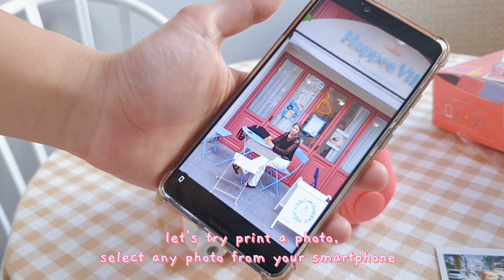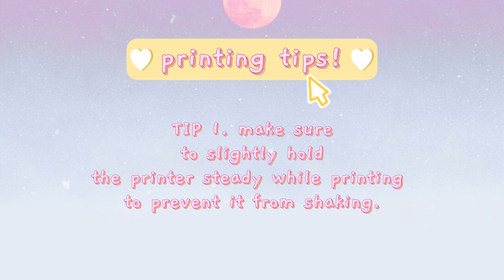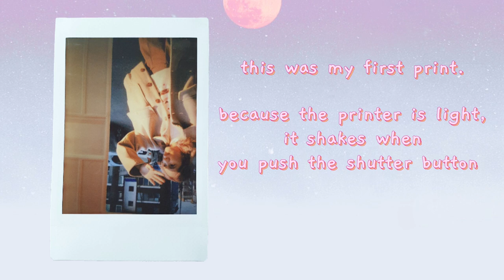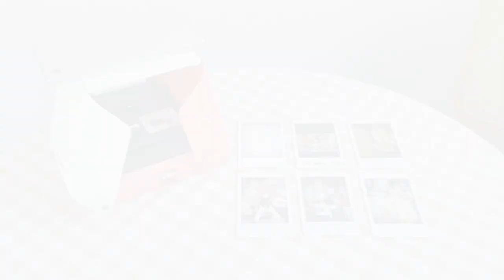Affordable Instax Printer | Printoss (KIIPIX) a polaroid printer for smartphone, how to use + TIPS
I recently got to know this amazing instax printer. PRINTOS (KIIPIX) from Takara Tomy, Japan. What's amazing is that it does not need any battery to operate! No need for bluetooth, wifi and cellphone app to connect. I will show you some tips & trick to get the best use of the printer!